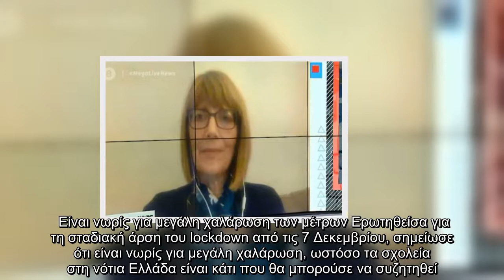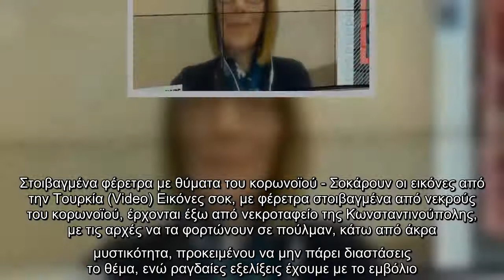Για την άρση του lockdown και την πορεία εξάπλωσης του κορωνοϊού μίλησε στην εκπομπή του Νίκου Ευαγγ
Για την άρση του lockdown και την πορεία εξάπλωσης του κορωνοϊού μίλησε στην εκπομπή του Νίκου Ευαγγελάτου η κυρία Μαρία Τσολιά